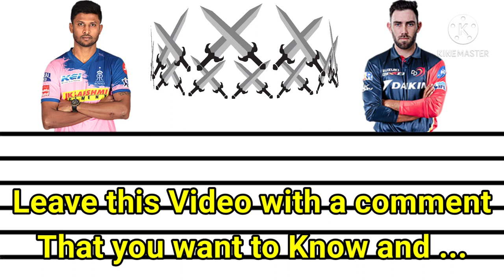Glenn Maxwell vs Krishnappa Gowtham || Batting and bowling Comparison || IPL comparison 2021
Hello friends , Today I have a new video for you. so let's watch the video. and if you make a decision about "who is the best" then comennt below. and if you want any other comparison between cricketers then write your wish below. i read the all comments very carefully. so watch this video till the end and if you like this video then hit "the thumbs-up" button and subscribe to my channel and share this video. thanks. all the information and commentary use here only for entertainment purposes | we are not intentionally doing any type of criticized statement individual dignity adversely copyright disclaimer under section 107 of the copyright act 1976, allowance is made for fair use for purposes such as criticism, comment, news reporting, scholarship, and research. fair use is a use permitted by copyright statute that might otherwise be infringing.